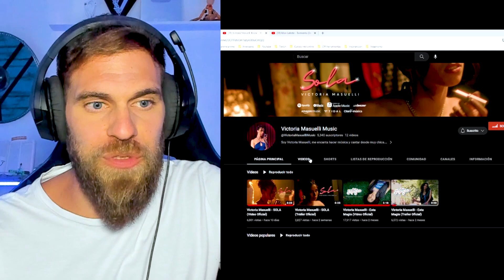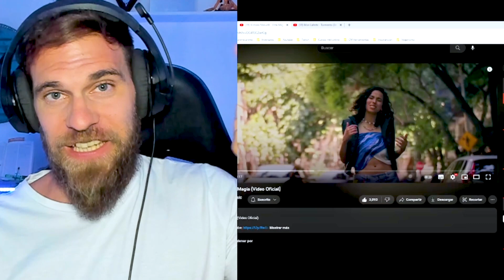QUE NERVIOS!! PARTICIPÉ EN UN VIDEO CLIP "SOLA" ❤ VICTORIA MASUELLI [ REACCIÓN MARK MIRANDA ]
✅ MIRÁ mi reacción viendo por primera vez el video "SOLA" de Victoria Masuelli ❤ Les gustó la canción? Qué les pareció mi actuación? L@s leo en los comantarios!

✔ Este video fue una creación audiovisual que se basó en la recopilación de distintos medios visuales para realización de este video. La Ley de Copyright de los Estados Unidos de América especifica que todo video cuyo propósito sea entretenimiento, reportaje, educación, investigación o comentario, no infringe los derechos originales de los contenidos y por lo tanto se considera "Uso Justo" "Fair Use" bajo la ley estadounidense.